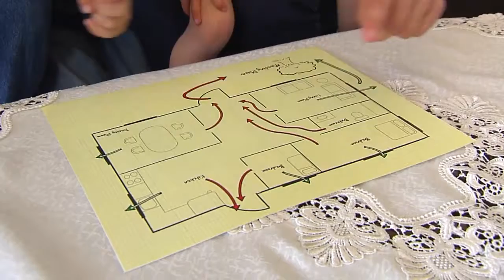Hamilton Fire - The Holidays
Hamilton Fire Chief David Cunliffe provide tips to keeping your family safe from fires at home.